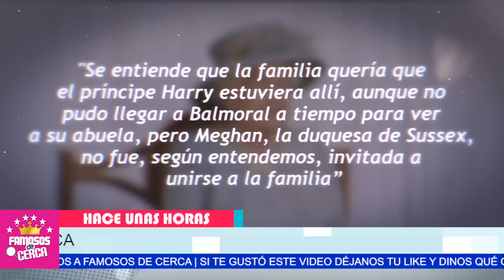🔴 𝗟𝗘 𝗣𝗥𝗢𝗛𝗜𝗕𝗜𝗘𝗥𝗢𝗡 𝗘𝗡𝗧𝗥𝗔𝗥 !! La Reina Isabel No Queria a 𝗠𝗘𝗚𝗛𝗔𝗡 𝗠𝗔𝗥𝗞𝗟𝗘 en su Funeral 😱🎚️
Meghan Markle recibe fuerte Humillacion no la quieren ver ni en pintura en el reino.

 BIENVENIDOS!!!
suelta la sopa
televisa
exclusivas
venga la alegria
tv azteca
polemica
chismes
Entertainment
farandula mexico